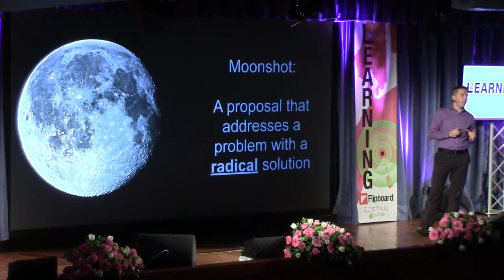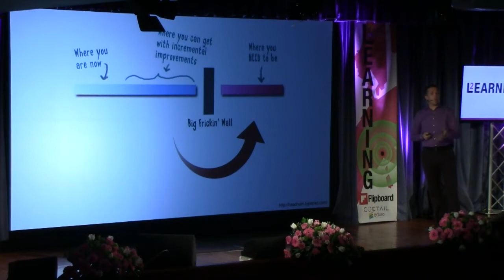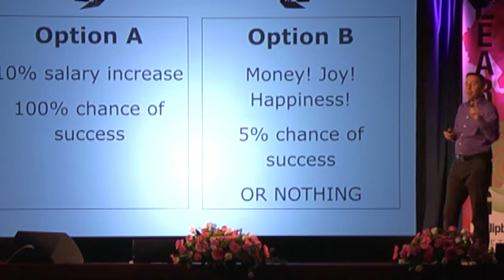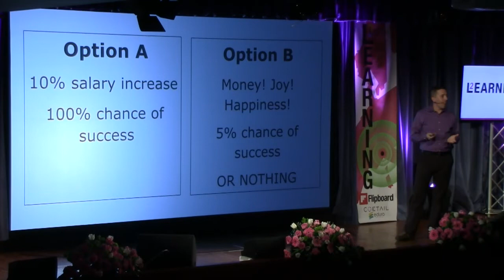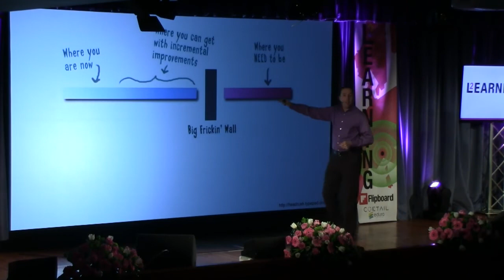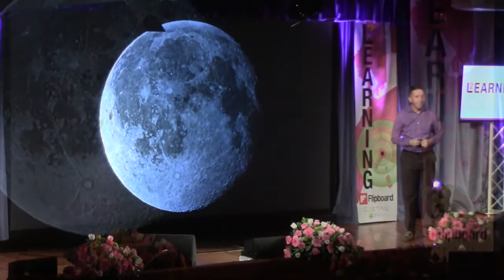Sheldon Bradshaw - Against the Moonshot